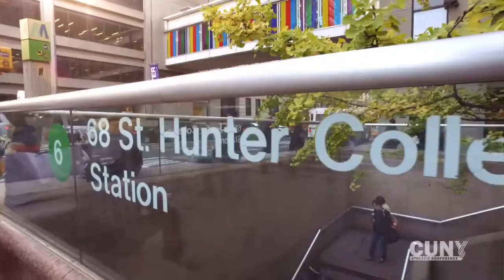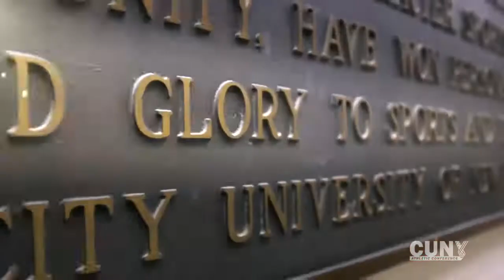2018-19 CUNYAC Men's Basketball Semifinal vs Brooklyn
CUNYAC Men's Basketball Semifinal Baruch vs Brooklyn on Wednesday, February 20 in the ARC Arena.